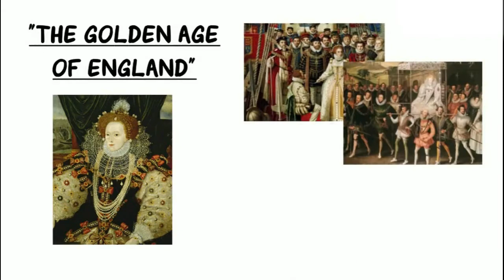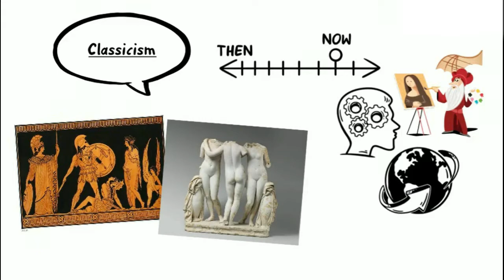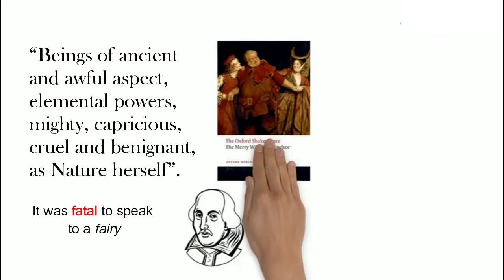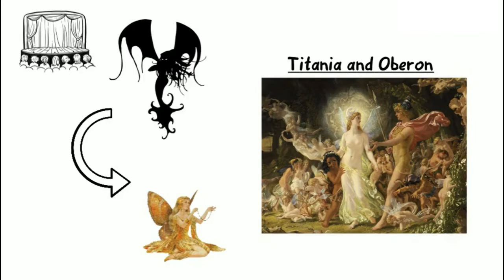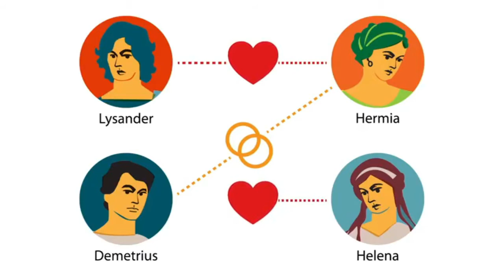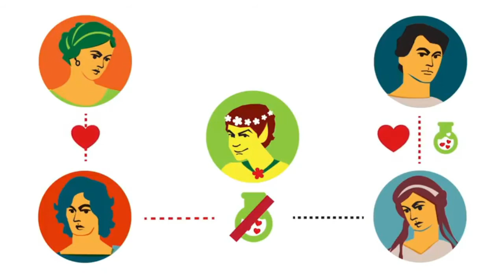A Midsummer Night's Dream Analysis I Part 1: Context and plot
Sources:

- Jason Gleckman (2014) “I know a Bank...”: AMidsummerNight's Dream, fairies, and the erotic history of England, Shakespeare, Recuperado de
-Bhattacharjee, R. The Fantastical, Semi–Tawdry Puck in A Midsummer Night’s Dream. Recuperado de
- Nostbakken, F. (2003). Understanding A Midsummer Night's Dream: A Student Casebook to Issues, Sources, and Historical Documents. Greenwood Publishing Group.
- Cahn, V. L. (2001). The Plays of Shakespeare : A Thematic Guide. Greenwood Publishing Group.
NINGUNA CANCIÓN O IMAGEN MOSTRADA EN ESTE VÍDEO ME PERTENECE, SINO A SUS RESPECTIVOS ARTISTAS, COMPAÑIAS, ETC. SU USO EN ESTE VÍDEO ES PURAMENTE EDUCATIVO Y USADO PARA EJEMPLIFICAR.